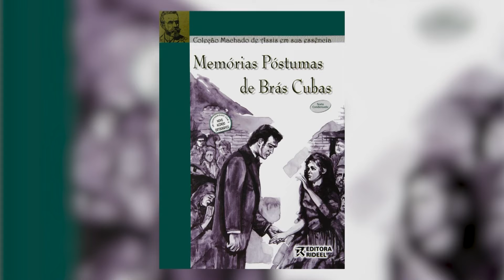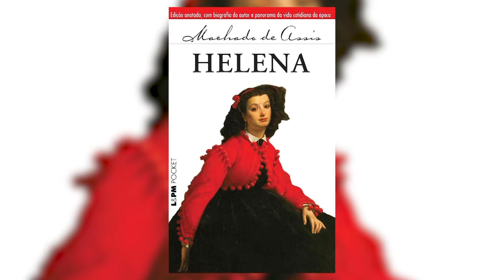Artefilia: Machado de Assis | Enredo Cultural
Apresentação: Marcelo Pedro
Quadro: Artefilia
Tema do quadro: Machado de Assis
Entrevistada:
- Raquel Machado (historiadora)